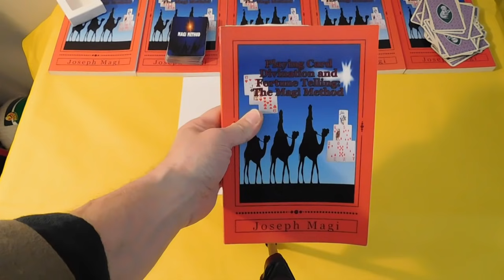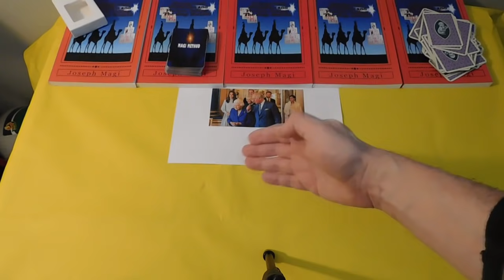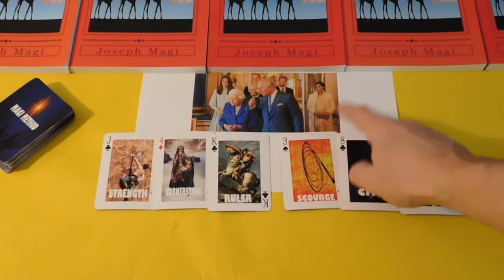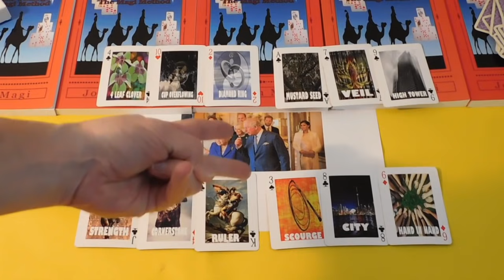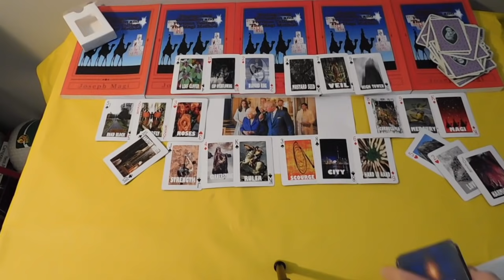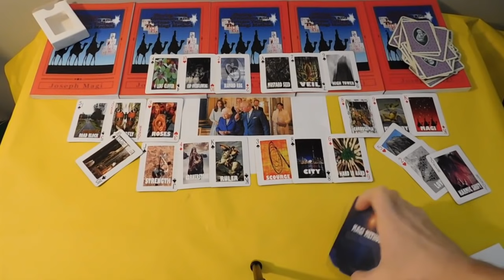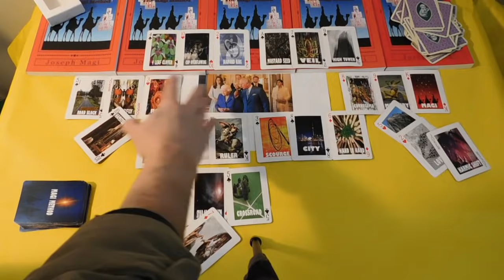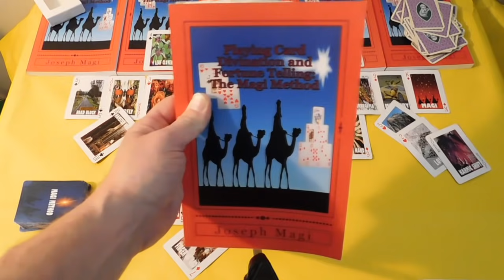Meghan Markle ISOLATED at Prince Charles 50th Investiture - Playing Card Divination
CARDS & CHARMS